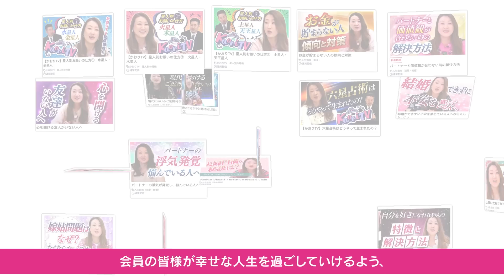【忍び寄る心の病】3つの予防ポイントを解説します！心の健康を保つために気を付けるべきこと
今回は、心の病を予防するためのポイントについてお話ししました。
心の病は、本人が気付かないうちにかかっていることが多いんです。
その心の病にならないためにはどうしたらいいのか、解説します。

★開運ファンサロン「Kaorism」のご入会はこちら★
・達成から大殺界まで正しい乗り越え方を配信
・母 細木数子の話や愛用品紹介などメディアでは語れないここだけの話

細木かおりプロデュースの開運ジュエリー第2弾、天然石6石と18kチェーンのおしゃれなネックレスが完成しました。
天然石は運気をアップするパワーを持った石を厳選し、ゴールドのチェーンやホワイトゴールドのモチーフと組み合わせた美しいコンビネーションのデザインです。